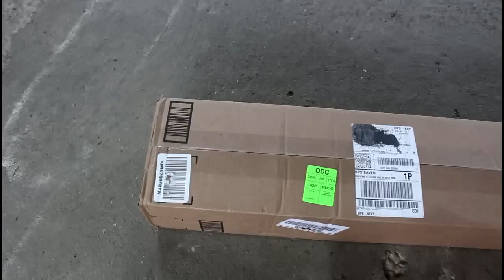Ключ для снятия и установки тяги рулевой рейки Oem Tools 27178 Master Inner Tie Rod Tool Set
Ключ  Oem Tools  27178